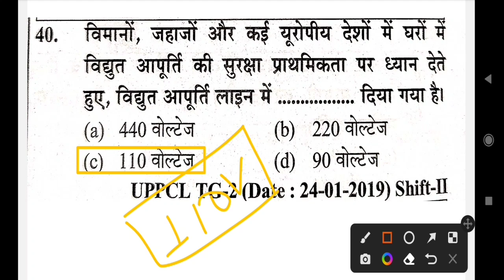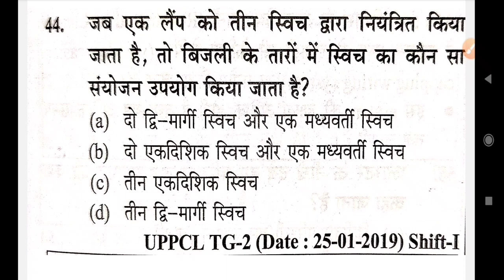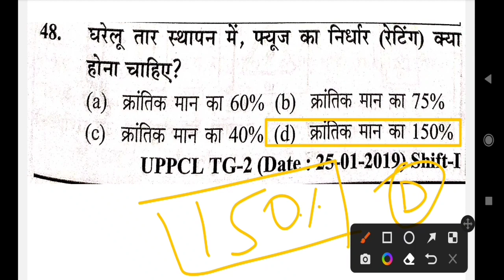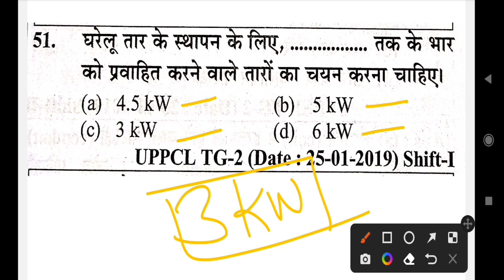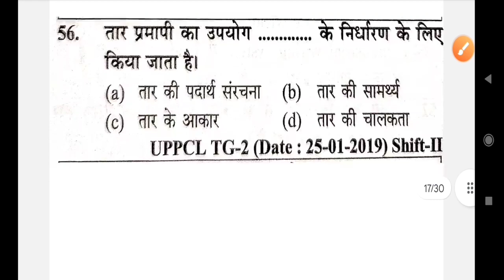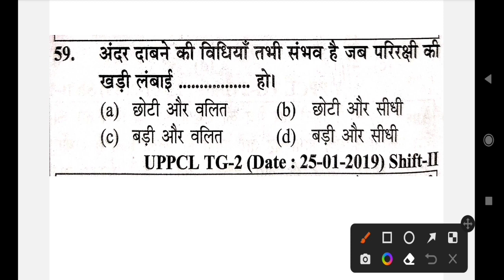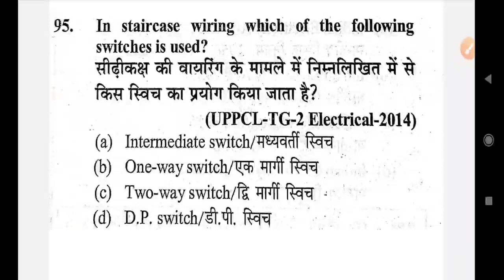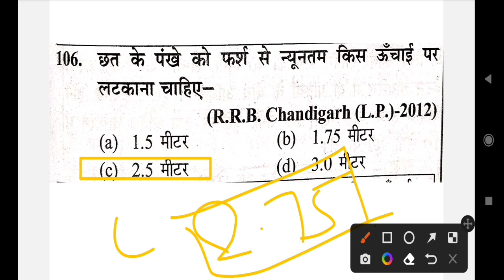UPPCL TG2 Exam 2022 | UPPCL Technician Exam में बार बार पूछे गए प्रश्न | (Electricial wiring mcq)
electricial wiring mcq question
wiring mcq question paper
electricial mcq question tg2
electricial wiring mcq question tg2 2021,
generator question
generator mcq